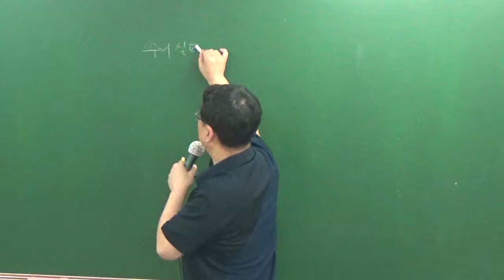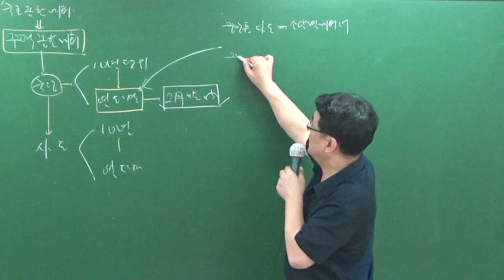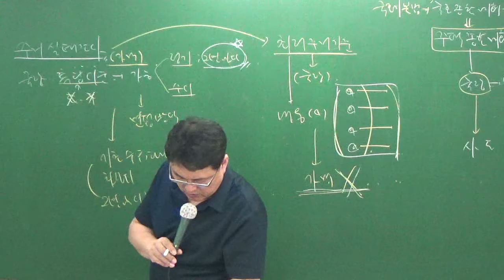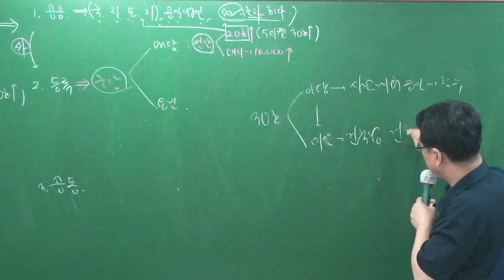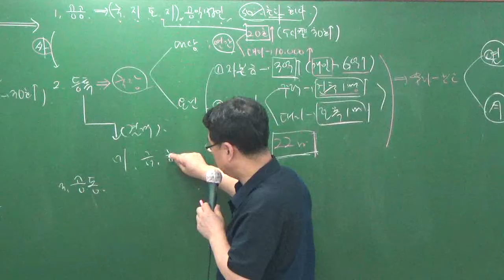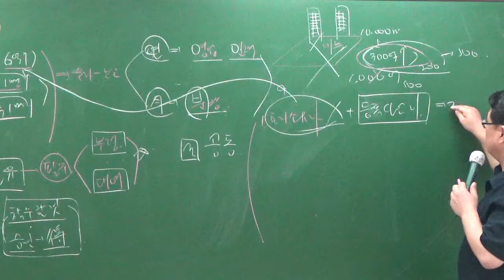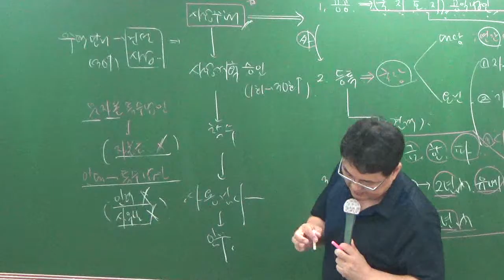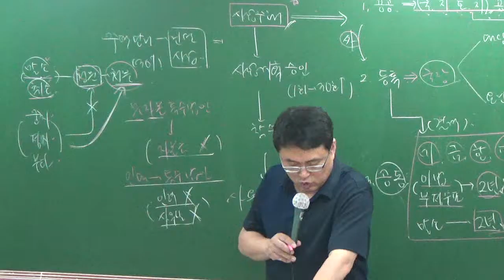관계법규7-3